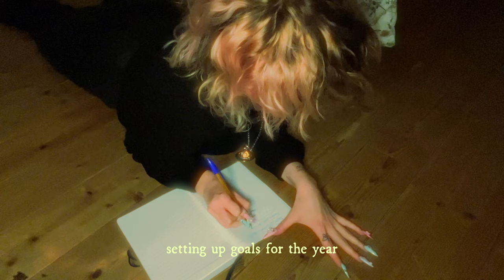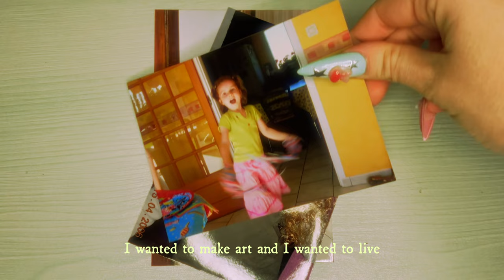get rid of your fear of being seen and show up for yourself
Hello and welcome to the first episode of « behind the creation » ☆

In this episode, I’m reflecting on the events of last year, it’s already been a year (wow time flies, it’s scary) since the very first song cover I posted on my TikTok. I share my thoughts, my feelings and doubts regarding my creativity and myself as a self taught artist. I’d love to hear from  you! ☆

00:00 : introduction
01:13 : my story
03:14 : overwhelmed, anxious and doubtful
07:45 : self comparison
08:54 : not having everything figured out
11:48 : don't over/underestimate things
14:20 : create for you and nobody else, like nobody's watching
15:24 : algorithms and numbers
18:14 : not everything you do has to be perfect
18:40 : never doing enough
20:17 : you are not your job
22:10 : conclusion

☆ I recently opened a blog on tumblr with all my writings, like the good ol’ days

Love, Carla.